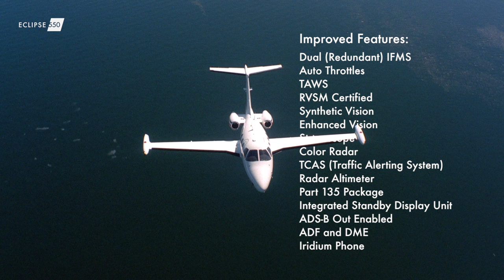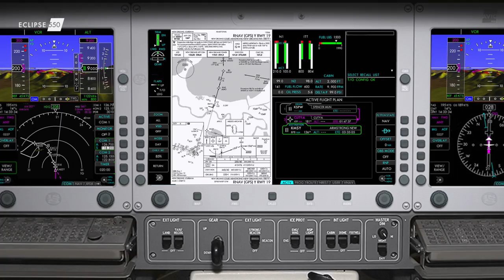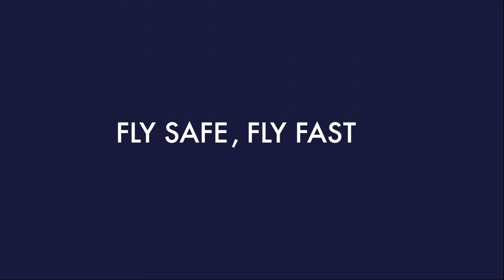The Eclipse Jet: The Most Fuel-Efficient Jet on the Planet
An informational video on the new Eclipse 550 from Eclipse Aerospace.